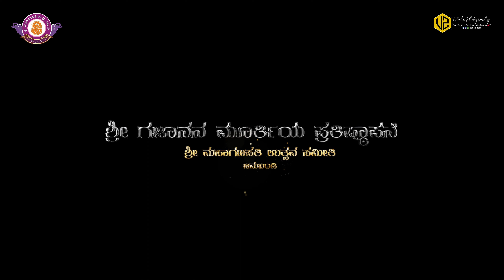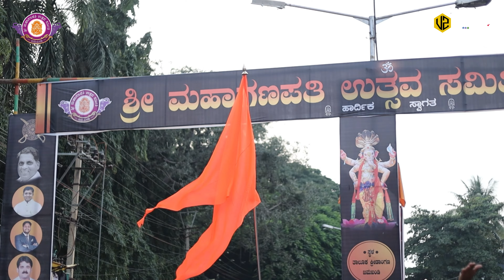Shri Mahaganapati Agaman Utsav 2022 | Shri Mahaganapati Utsav Samiti Jamkhandi| Anand Nyamagouda sir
ANAND NYAMAGOUDA SIR
BASU NYAMAGOUDA SIR
CINEMATICGRAPHY: VITHALRAJE CHAVAN
V2 CLICKS PHOTOGRAPHY, JAMKHANDI